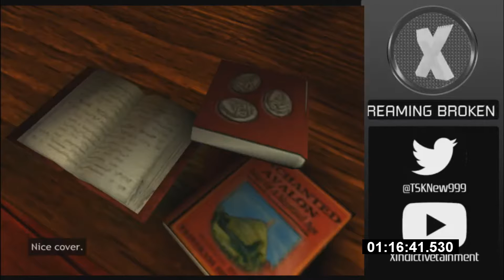Stream Highlights: Broken Sword 3: The Sleeping Dragon: Part 3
So after remembering what i was ACTUALLY suppose to do, i moved forward to Glastonbury, in which we do... talking... uuugghhh. Yea, this is a talk heavy part of the game.

But we do figure out some puzzles and get to know ACTUAL STUFF that's important... hopefully. Let's just get through this as best as possible.